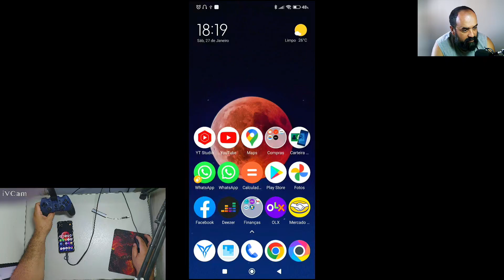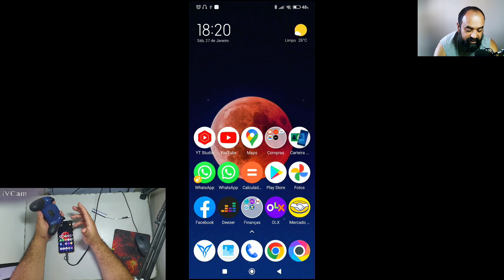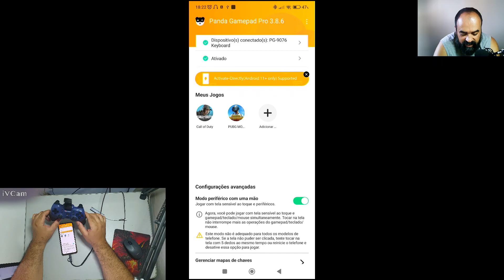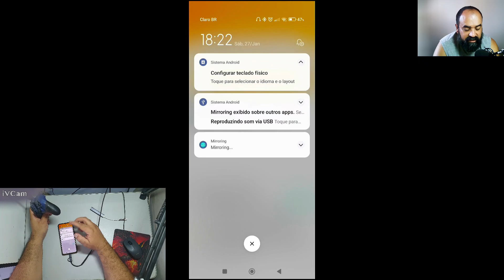CONTROLE RECONHECIDO COMO TECLADO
Bem vindos !
Esse é o canal Junião Panda !
Um canal voltado para jogos mobile com foco em mapeadores para gamepad e teclado e mouse .
Tudo que você precisa saber sobre mapeadores para android você encontra aqui!

Temos poucos recursos mais nos esforçamos para trazer o máximo de informação para você.

O nosso foco é a sua diversão !